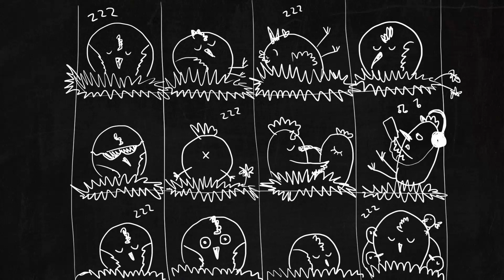Стокгольмский синдром курятины | Жизненная притча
Если не можешь изменить ситуацию, измени своё отношение к ней...